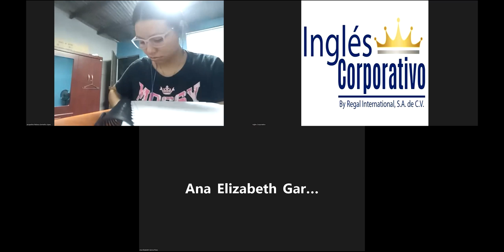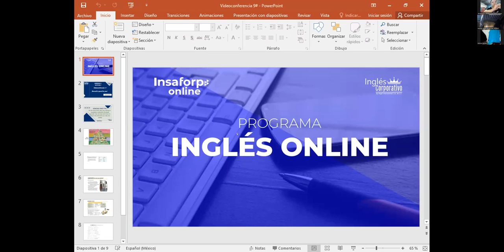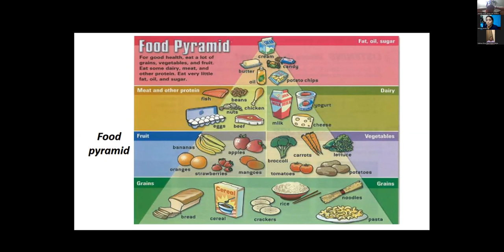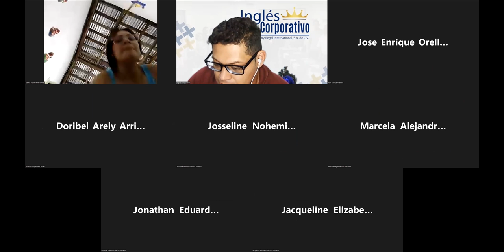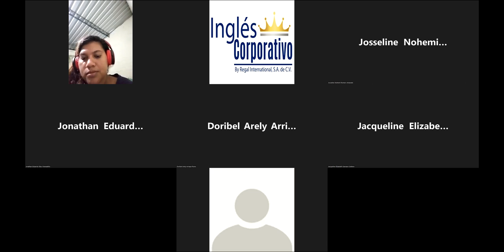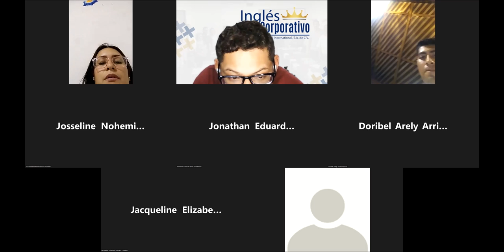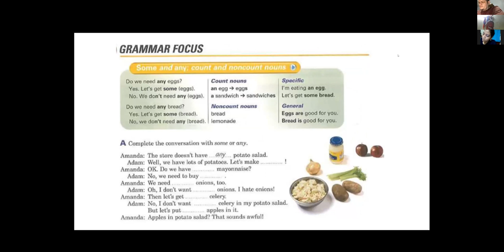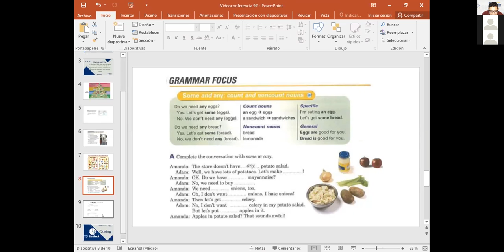Inglés Corporativo-24-10-2022-Broccoli is good for you!